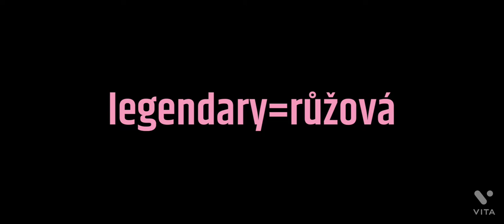ranky barev v R🌸